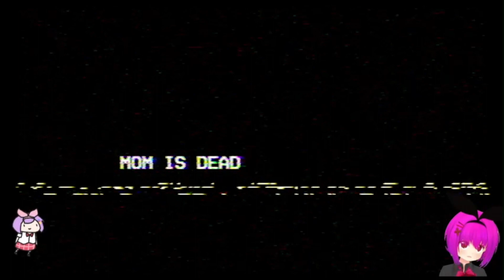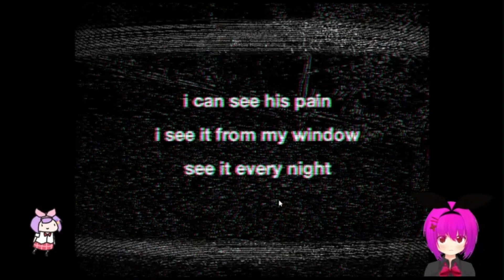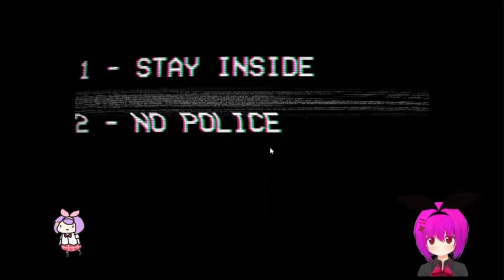Catalogue Horror Games are TERRIFYING.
From a stream I did in June. Took awhile to upload so apologies.